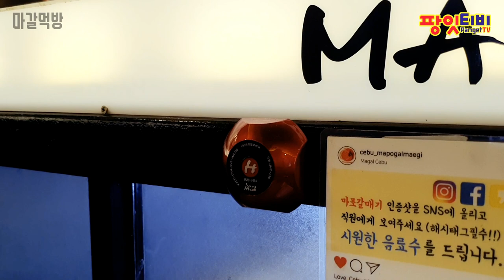[팡잇티비] 마포갈매기 가다! 고기먹다 경찰서 갈뻔했습니다!!TT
✓  세부막탄 마포갈매기 위치 및 연락처
     카카오톡ID : magal2018